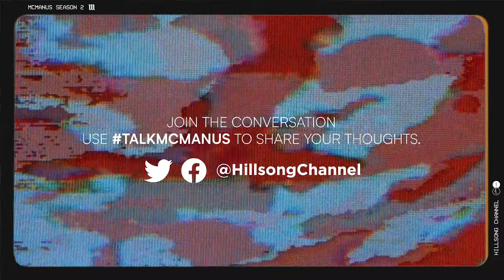How to lose well | McMANUS S2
Erwin McManus discusses the privilege of democracy and the importance of taking responsibility for shaping the course of America's future.

ON-DEMAND: Releases free every Saturday only at Hillsong Channel Now.
ON-AIR: Sundays 9:30pm PST | 12:30pm EST | 5pm GMT | 10pm AEDT